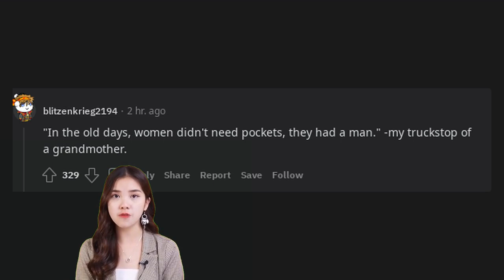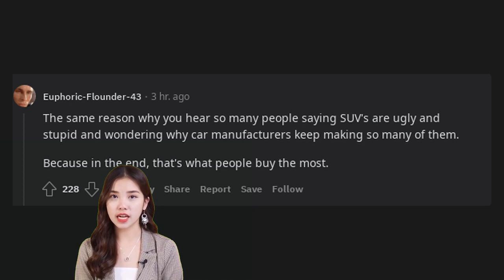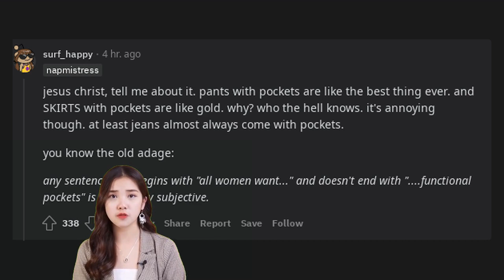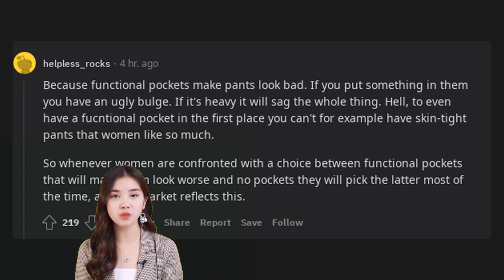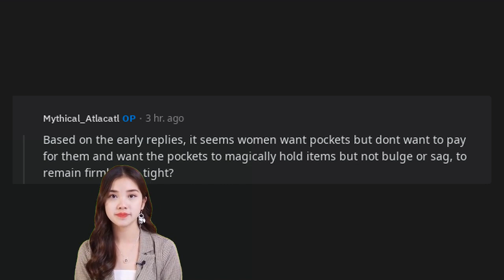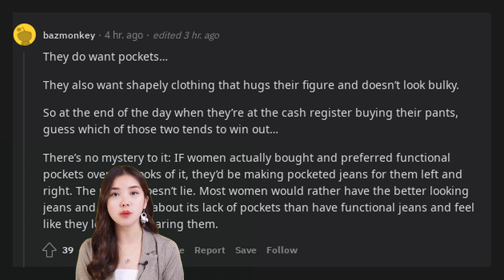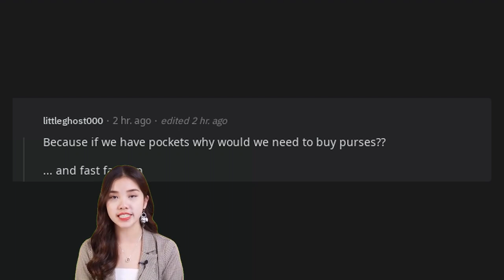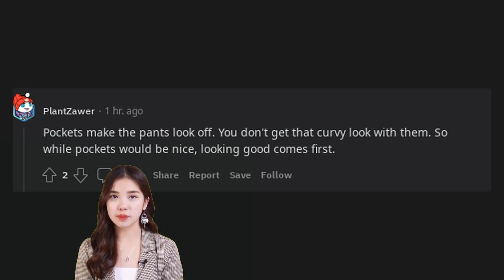Explain Why don't women's pants have pockets when so many women seems to want pockets?